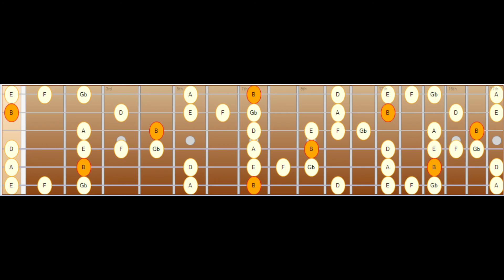Blues Guitar Backing Track in B Minor